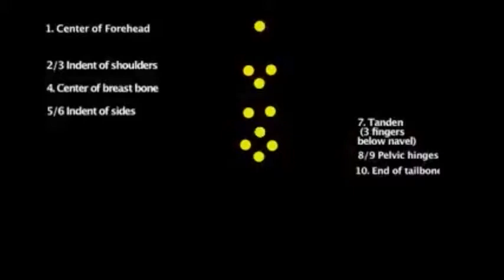Lesson 4 of 5: Fluid Motion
In this lesson we will show you how to identify the hinge points and pressure points of your body and posture.

Like this video? Follow on to the next video in the Zen in Motion Series: